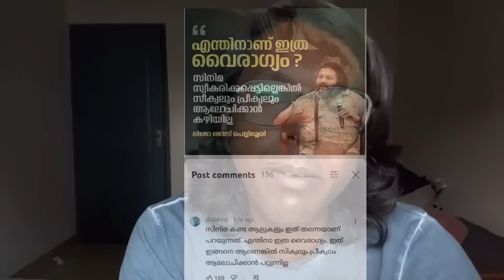Ithokke enthu valibha. 27 January 2024